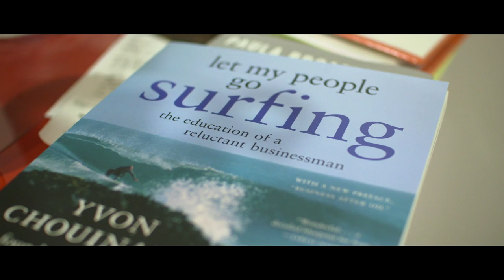Spiritual Surfing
Recently ordained Scott Claasan reflects on music helping him find a home in the Episcopal Church and how surfing connects him to his faith.